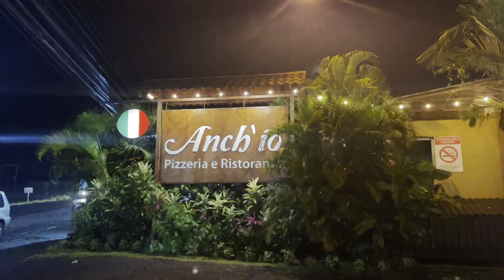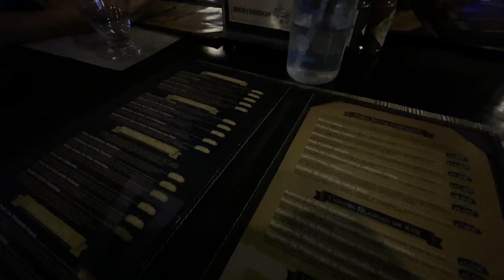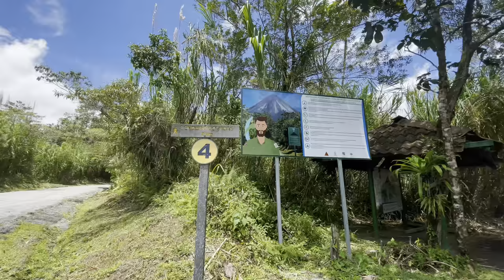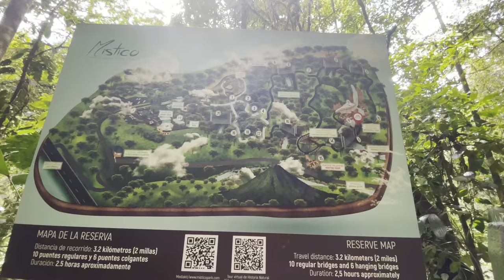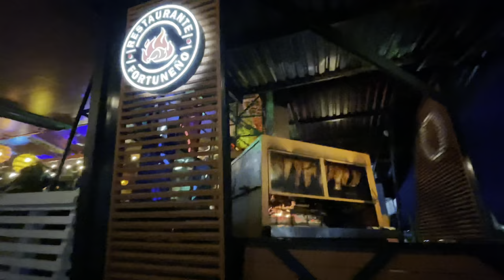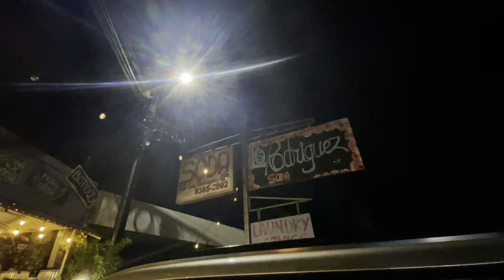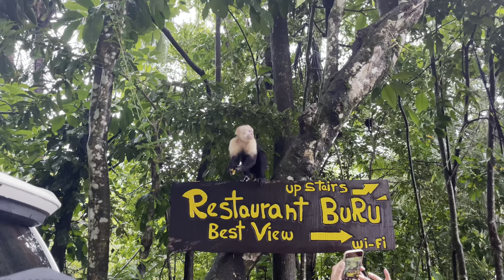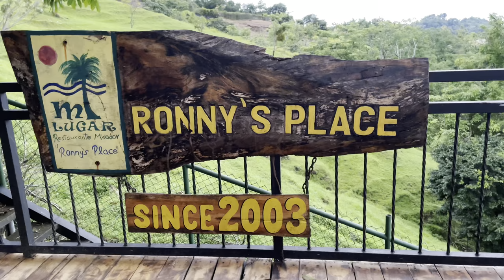COSTA RICA TRIP (adventures, food, views, & more!)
Come with me on a 2 week vacation with my family as we travel Costa Rica. Zip-lining, boating, fishing, rafting, horseback riding, and more! Learning about their culture and tasting their natural food. I didn't want to leave. I wish I could stay there forever! Take me back!